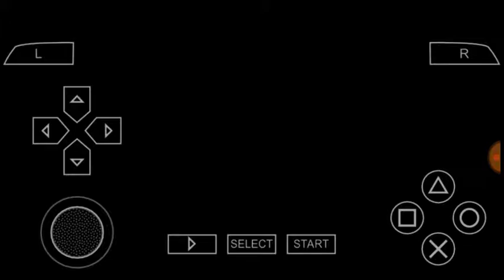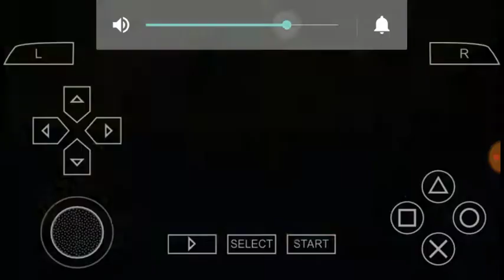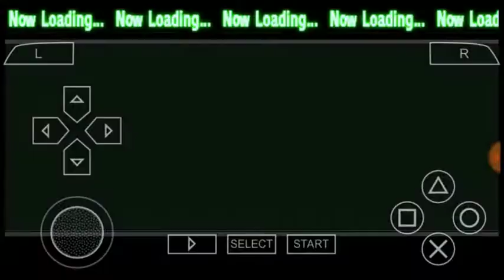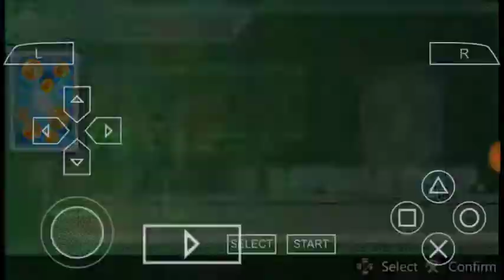Dragon ball Z Shin Budokai Another road story part 11